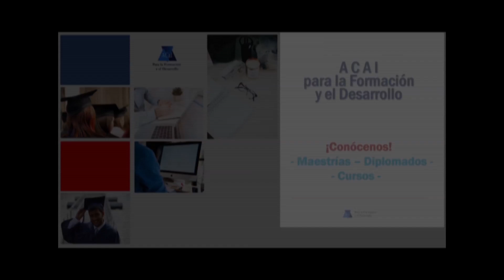Dra Claudia Iglesias